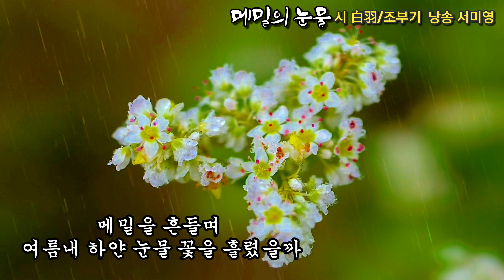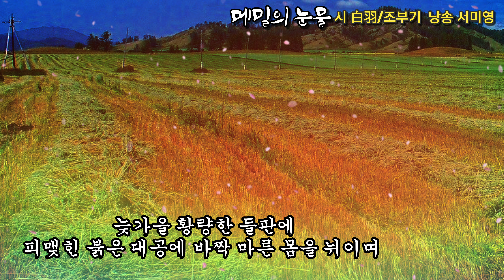[시낭송] 메밀의 눈물 / 시 白羽/조부기 / 낭송 서미영 / 한국문학창작예술인협회 이달의 시 선정 / 영상편집 서미영 [영상시/낭송시]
한국문학창작예술인협회 밴드로 초대합니다.

메밀의 눈물   /   白羽/조부기

밀밭 사이로 밀려온
흰 파도야  파란 물결은
바다로 되돌려 보내고

밀 가지 사이에 내려앉아
하얀 꽃이 되었구나

떠나 버린 파란 물결이
얼마나 그리웠으면

메밀을 흔들며
여름내 하얀 눈물 꽃을 흘렸을까

울다 울다 소금처럼 하얗게 말라버린
눈물 속에 감춘
검게 굳어 버린 눈물을 뚝뚝 떨구며

늦가을 황량한 들판에
피맺힌 붉은 대공에
바짝 마른 몸을 뉘이며

사무치는 그리움에
초라히 메말라 가는구나